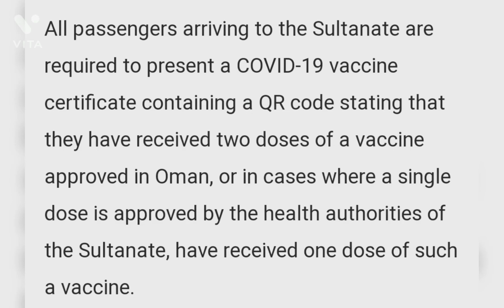Oman_lifts_travel_ban_on_India 20other_countries 1_September 2021#